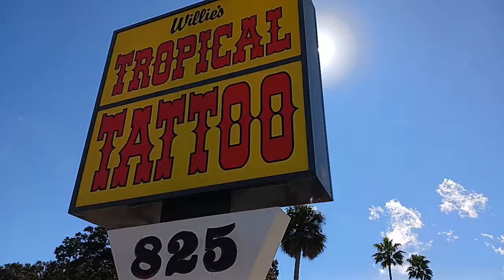2023 BIKETOBERFEST WILLIES TROPICAL TATTOO CHOPPER SHOW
WILLIES TROPICAL TATTOO CHOPPER-TIME BIKE SHOW 2023.